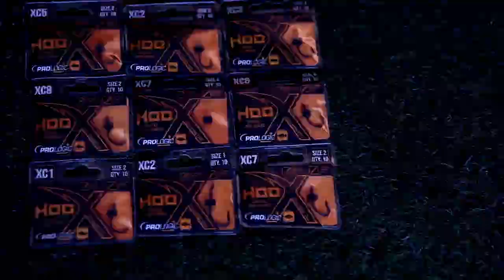Prologic - nowa seria haczyków // artykuł na portalu Świat Karpia